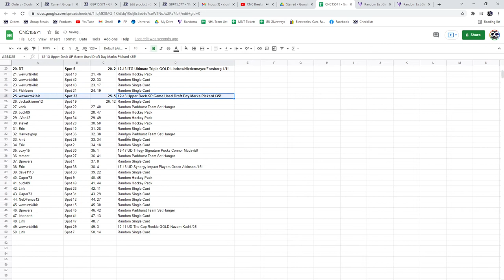McDavid Puck Auto Hockey Chancer Break - C&C GB #15,571